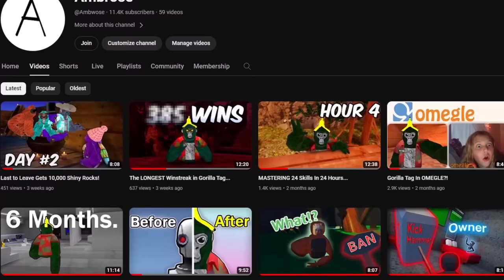I Got The HIGHEST Hertz In Gorilla Tag...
I am a just a lil silly in this video teehee
also becoming a member is a good way to show rizz